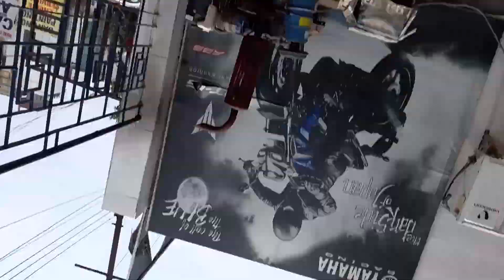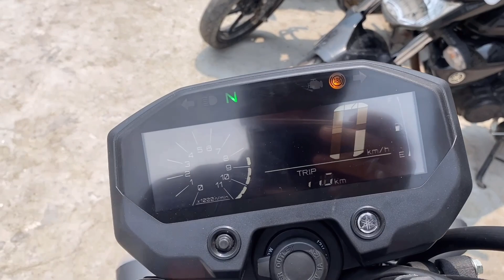Yamaha FZ X 150 Detailed Review | Better than FZ S 150? (कोंसी बाइक ले🤔) | GSTUBE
Detailed Review of Yamaha FZ X
Price of Yamaha FZ X
Features of Yamaha FZ X
Seat Height of Yamaha FZ X
Mileage of FZ X
Performance of FZ X

Jai hind🙏🙏.

My Action Cam

PRO Canard Winglet

Lever Protectors

My Riding Boots

KTM Gloves

KTM RC Winglet

Octane Booster

OnePlus Buds

WD 40 spray

Microfiber Cloth for cleaning

GEARS I USE FOR VIDEO SHOOT  -

iPhone 11 pro

Mi Smart Band 5

My Riding Gloves

Fast Charge Power Bank ( 10,000Mah)

Flexible Gorilla pod Tripod

KTM RC 125 clutch lever

MY RIDING HELMET

Apple Ear Pods

iPhone 128GB Storage (OTG)

Boat Rockerz 255 earphones